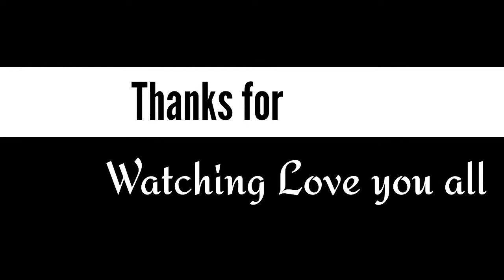kalas ready karne ki full video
Hii gus will be back to  continue vlog
uploading in my channel

🔔🔔shadi special vlog🔔🔔